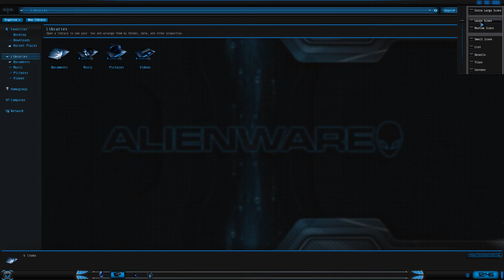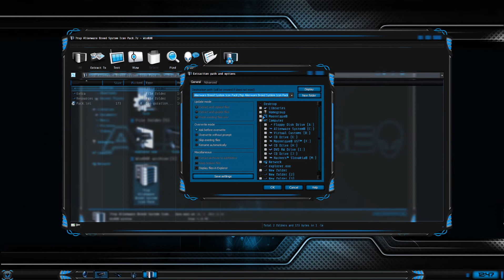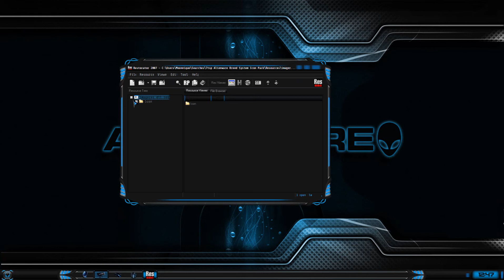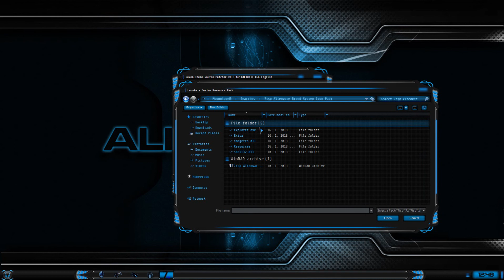7tsp Alienware® Breed Blue System Icon Pack for Windows Se7en with some Extras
7tsp Alienware® Breed Blue System Icon Pack for Windows Se7en with some Extras